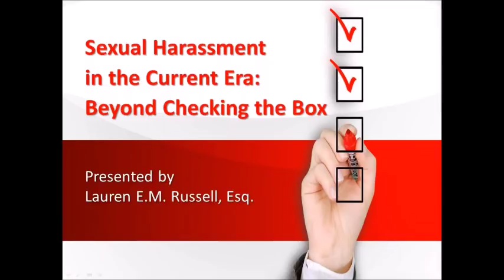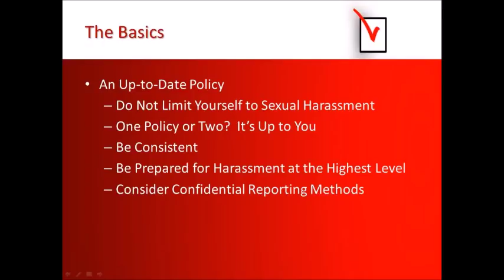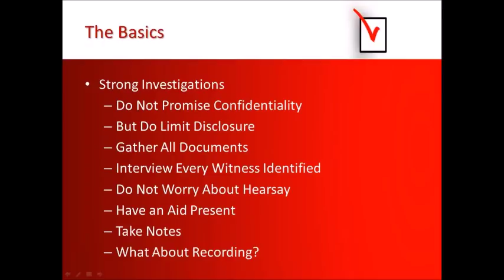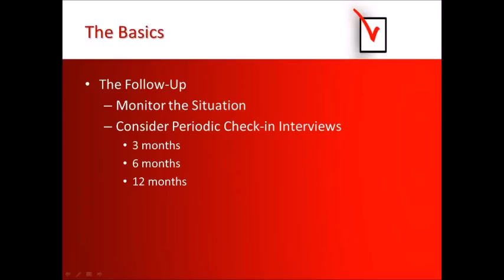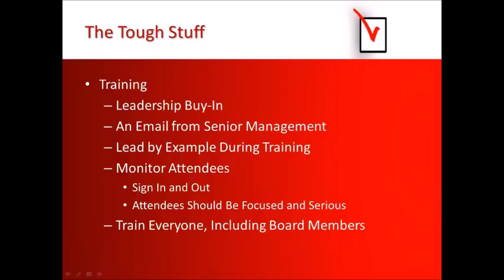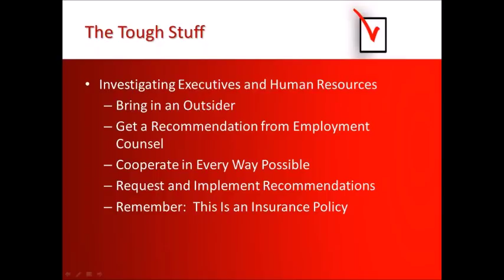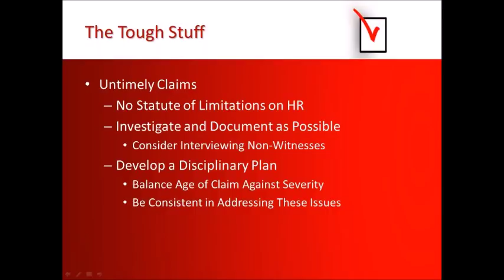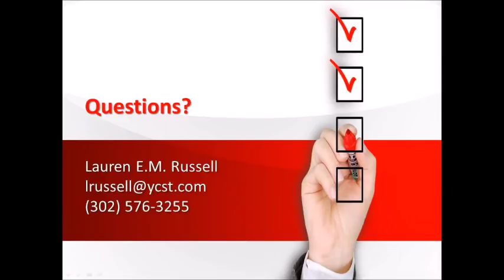Sexual Harassment in the MeToo Era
First Healthcare Compliance hosts Lauren Russell, Associate Attorney at Young Conaway Stargatt & Taylor, LLP, for an interactive discussion on “Sexual Harassment in the MeToo Era: What You Need to Know to Protect Your Business.” A new wave of sexual harassment complaints is anticipated by employers across the country. The focus on workplace harassment efforts is shifting from protecting the business to eradicating workplace misconduct so that we prevent claims from being filed in the first place. This webinar will focus on what businesses need to do to come into line with business expectations in the current era.

Objectives:
1. Understand what behavior constitutes unlawful sexual harassment.
2. Identify seemingly benign workplace conduct that may be the seed of a future harassment claim.
3. Identify affirmative steps to bring workplace policies and reporting/investigation procedures into line with current practices.